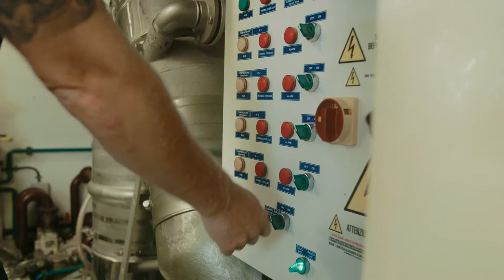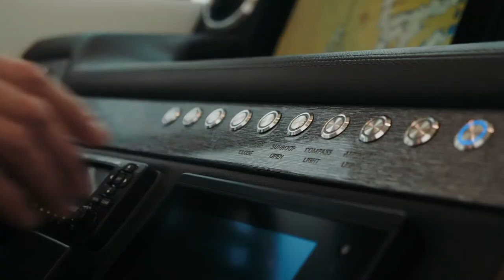What's it like being a mechanic in the marine industry and where can it lead?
Interested in a career as marine mechanic? Hear from the guys on the ground what it's like day to day and what the future might hold.